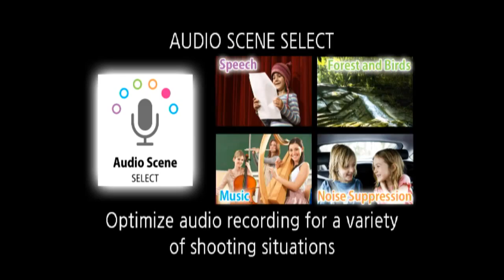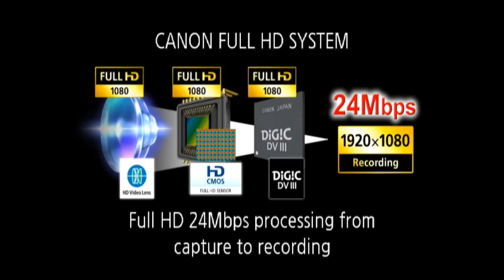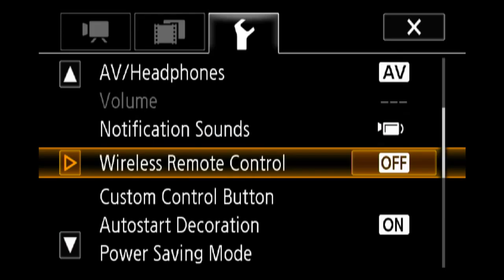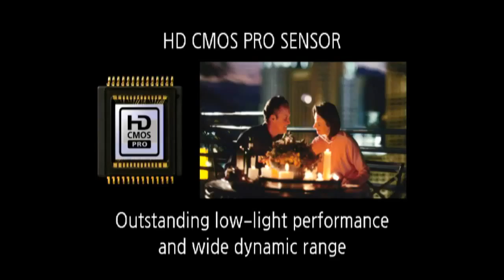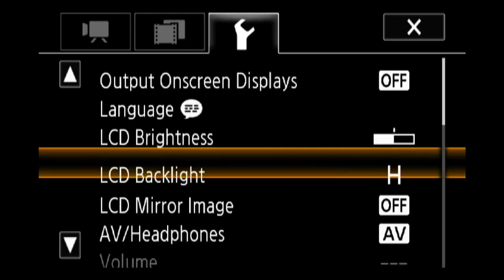2014-12-28 How Do I Know I'm A Christian?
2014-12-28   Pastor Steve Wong